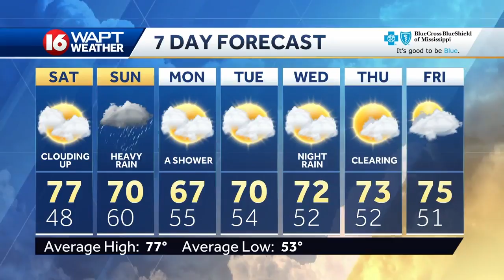Friday Evening Weather